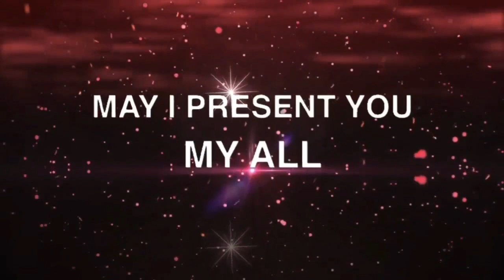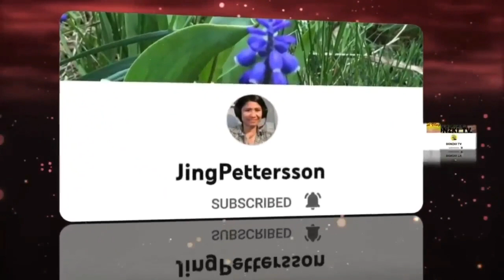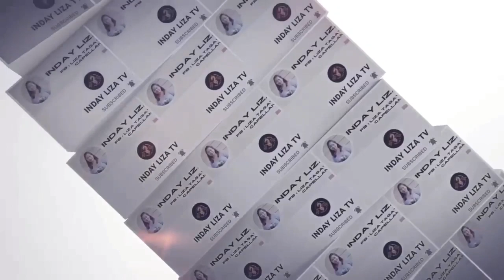THANK YOU TO ALL GENEROUS SPONSORS more blessings to come Godbless!